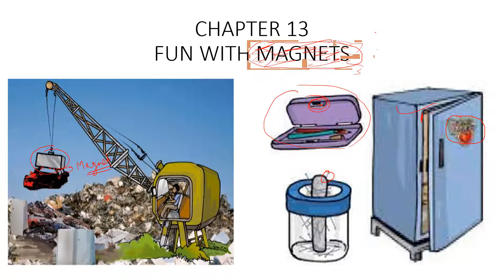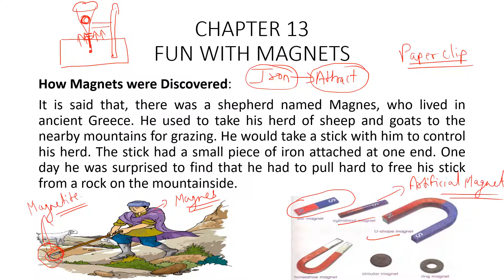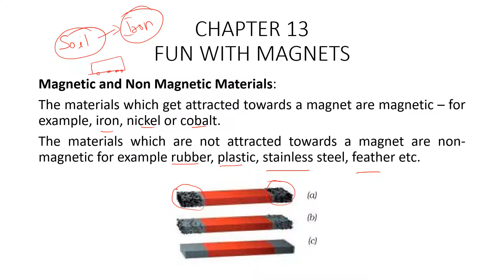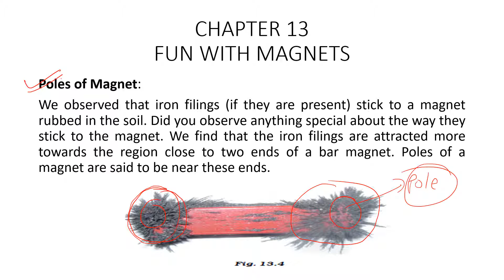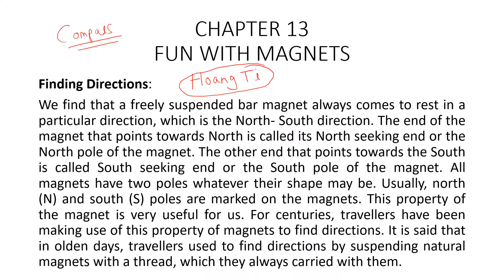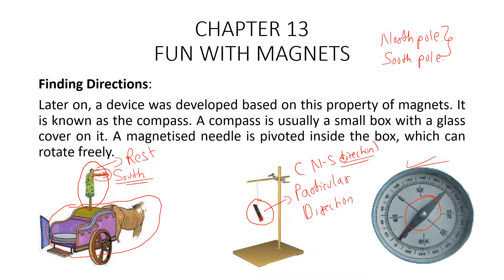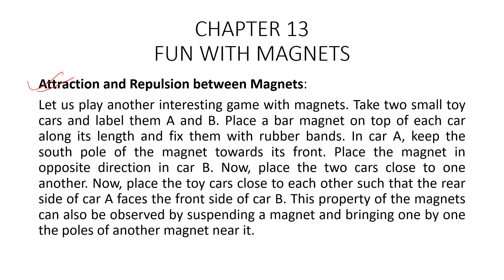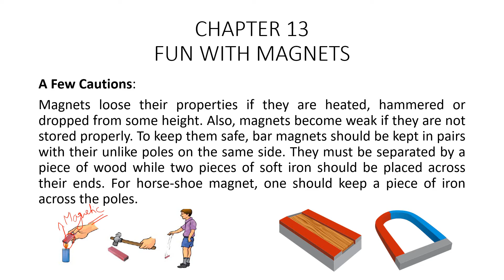NCERT/ SCIENCE/ CLASS 6/ CHAPTER 13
Chapter 13: Fun with Magnets